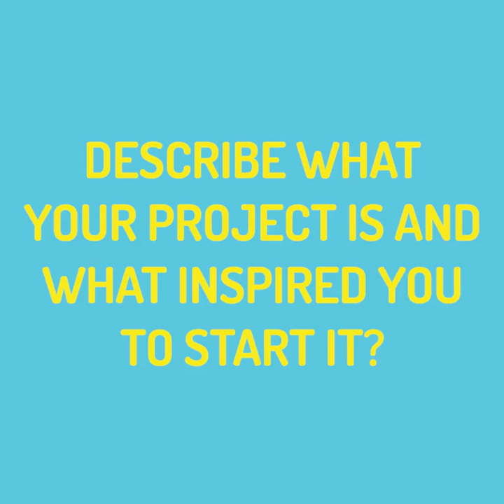IAMAMARKETER - Rosemary Snell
Find out more about Rosemary by visiting ryersonmc.ca/rose
IAMAMARKETER is a series of interviews with Ryerson students, outside of the marketing program. We asked them to share their passion projects and how marketing applies to their hustle.